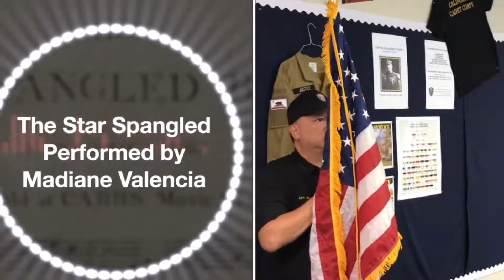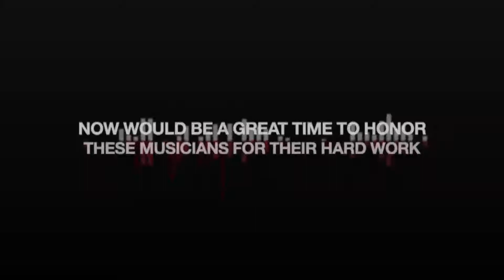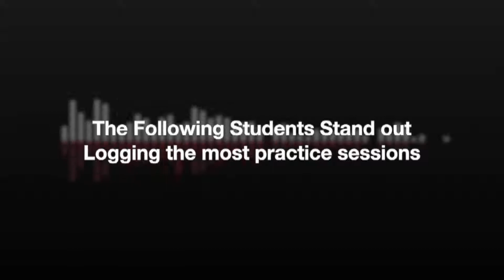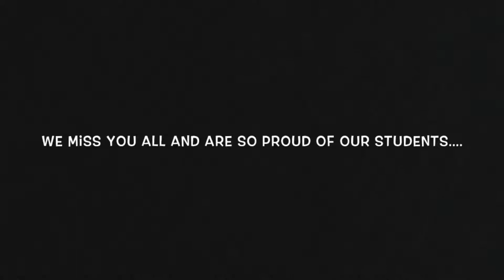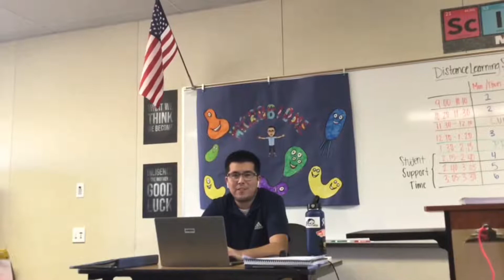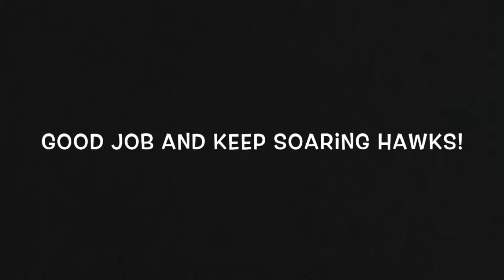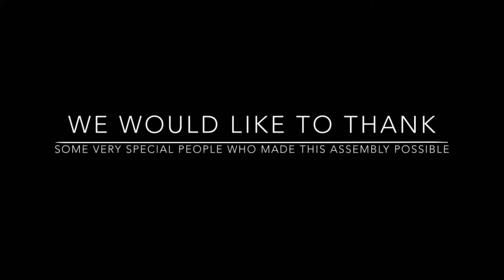Barstow Jr. High School Fall Honor Roll Assembly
Barstow Jr High School is so proud to Honor these amazing students in their Fall Quarter Honor Roll Assembly!